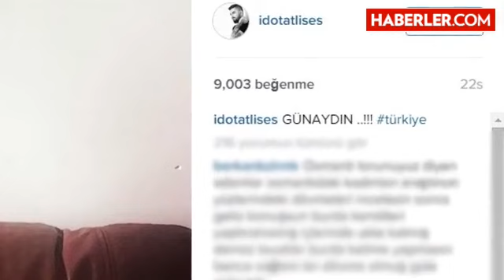İdo Tatlıses'in 'Türk' Dövmesi Olay Oldu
İbrahim Tatlıses'in oğlu İdo'nun Instagram hesabından paylaştığı fotoğrafla fark edilen 'Türk' yazılı yeni dövmesi takipçileri arasında tartışma yarattı.